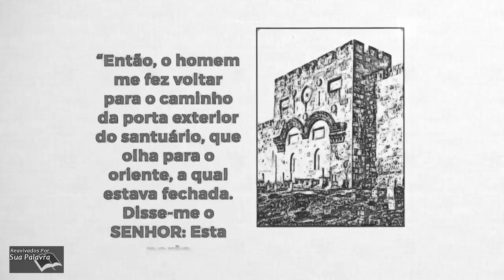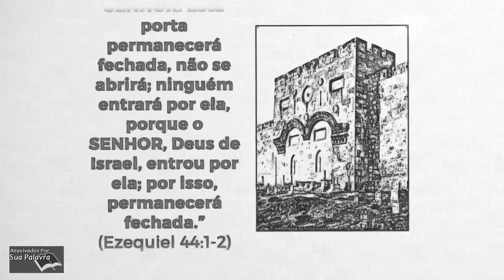Ezequiel 44 - Reavivadospsp - Pastor Weverton Castro